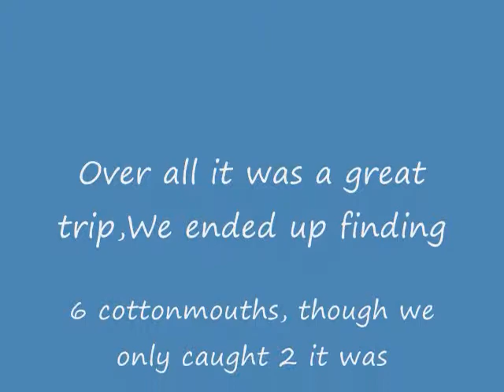"MrHerper"- CM Frenzy Pt.3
I spent a day with Dj out herping on a creek and we found lots of cottons, theres also a part 1 and 2, so check those out